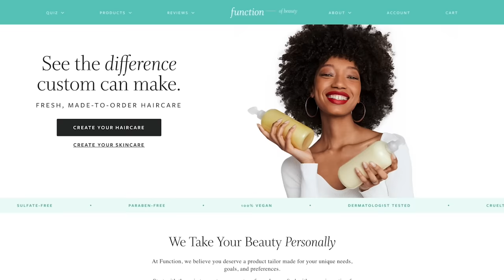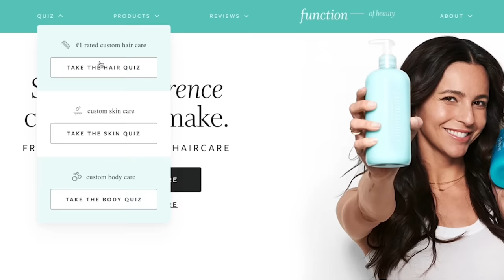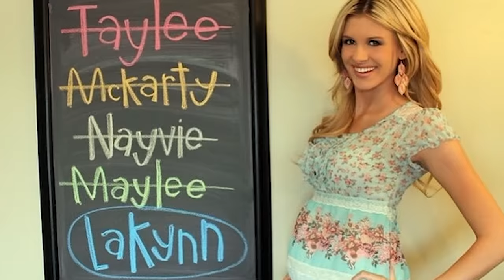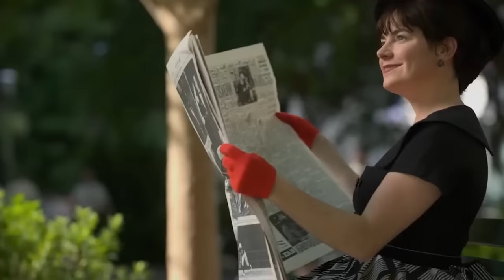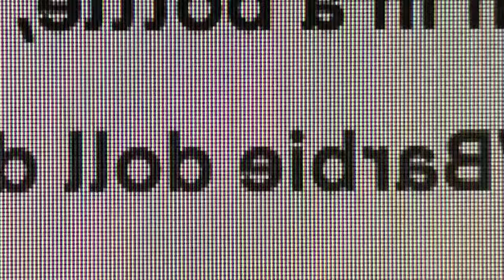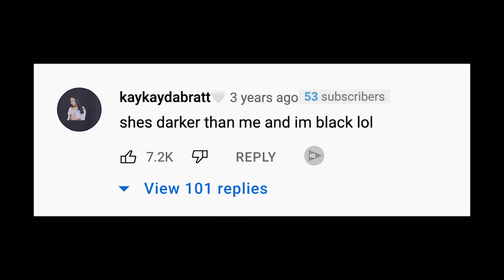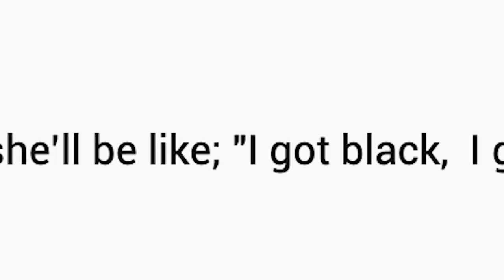The Dark Side of Tanning: People Switching Races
Try Function of Beauty for yourself. Click the link here

good morning guess who found a new beauty standard to talk about! skin tone has always been a big topic of discussion in every culture. social media, TikTok, and seeing pictures of beautiful celebrities online every day have really warped society's expectations of how people should look. If you live in Asia, having a pale, clear, and bright complexion is what people aim for, while western beauty is obsessed with having a glowing tan all year round. today we'll talk about tanning, and how your skin can affect the quality of your life - might as well throw in a tv show I recently watched. The Dark Side of Tanning People Switching Races